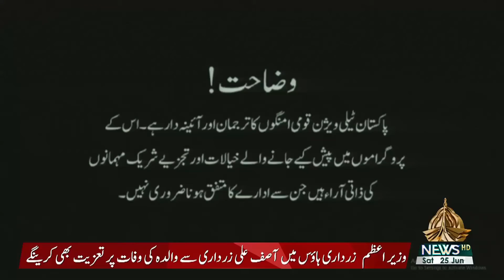REAL PAKISTANI - 25-06-2022